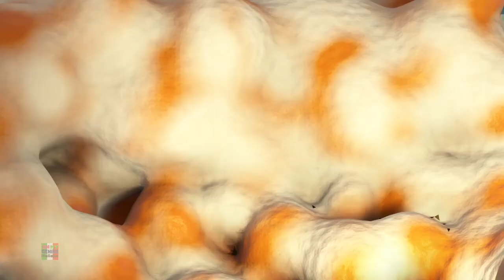Rosso Possente Divertente Cartone Animato + More Animato Video Per Bambini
Ciao e benvenuto su Oh My Genius! Ti offriamo i migliori spettacoli di cartoni animati in età prescolare, per intrattenere i più piccoli per ore.